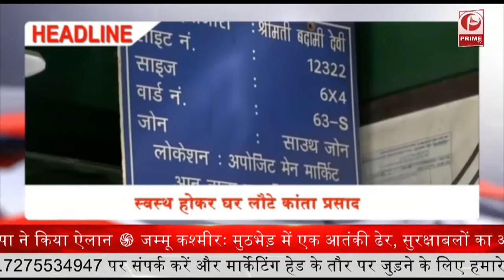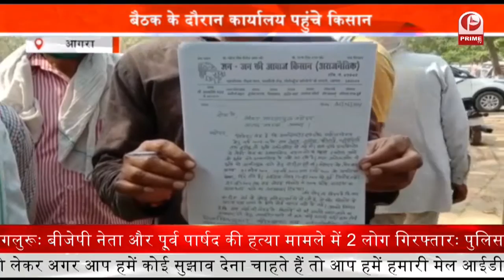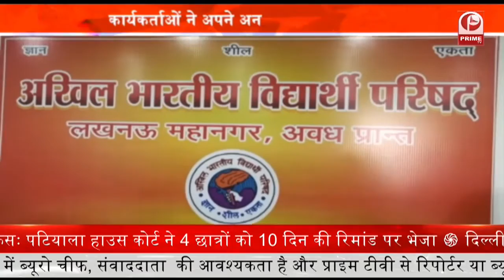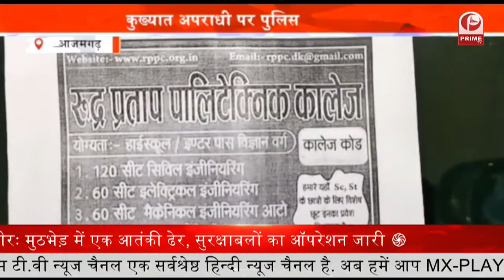UP Panchyat : कांग्रेस ने पंचायत चुनाव के लिए बनाई रणनीति || Prime Tv || UP BULL EVEN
UP Panchyat : कांग्रेस ने पंचायत चुनाव के लिए बनाई रणनीति

 कांग्रेस ने भी ऐलान किया कि वह पूरी मजबूती के साथ पंचायत चुनाव मैदान में उतरेगी और सभी जिलों की सभी सीटों पर चुनाव लड़ेगी. सूबे के कांग्रेस मुख्यालय मुख्यालय में प्रदेश कांग्रेस अध्यक्ष अजय कुमार लल्लू की अध्यक्षता में कांग्रेस के विधायक, पूर्व सांसद और पूर्व विधायकों ने अहम बैठक कर अपनी  रणनीति की रूपरेखा तय की है. कांग्रेस प्रदेश अध्यक्ष अजय कुमार लल्लू ने बताया कि पार्टी की बैठक में सर्वसम्मति से यह तय किया गया कि कांग्रेस प्रदेश के स्थानीय मुद्दों को लेकर पंचायत चुनावों में पूरी मजबूती के साथ लड़ेगी.